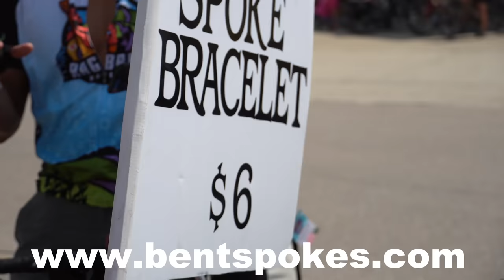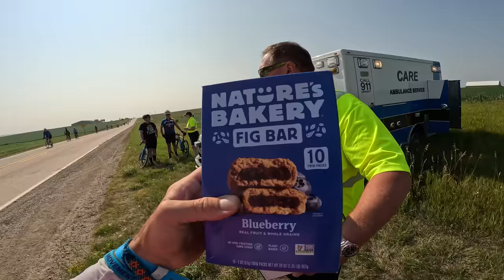RAGBRAI 50! - I've Never Seen So Many People On Bikes! Ep 1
RAGBRAI 2023, the 50th year! This is episode 1 in a series of videos documenting the fun and excitement as we ride 500 miles across Iowa.

Camera Gear:
DJI Mavic MiniPro3
Sony RX100Vii